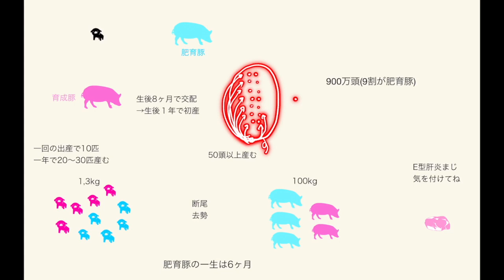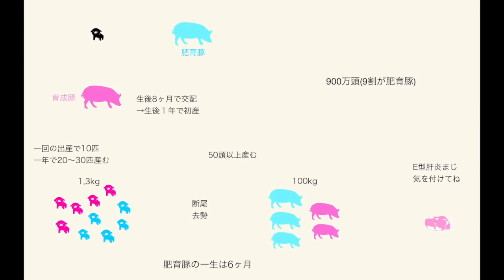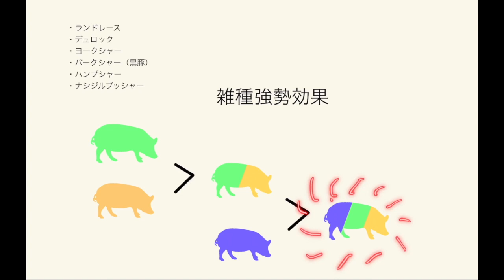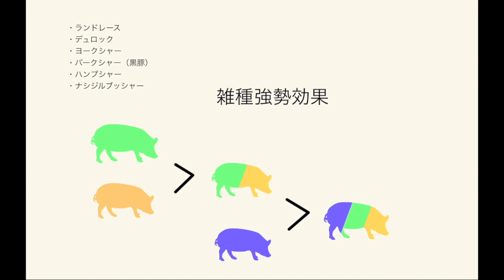豚さんの一生を知っているか？？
牛くんに続き、豚さんバージョンです！！

今の風潮的に、産業動物の飼われている現状全てに納得できずにいます。
しかし日本の自給率の問題、自由に放牧させるだけの土地の問題、働き手の問題等、課題は山盛りです。単に感情論では、話にならないのが現実です。

大事なことは動物が置かれている現実を知って、そのありがたみを感じることだと考えました。

この動画がそのキッカケになれば、、、